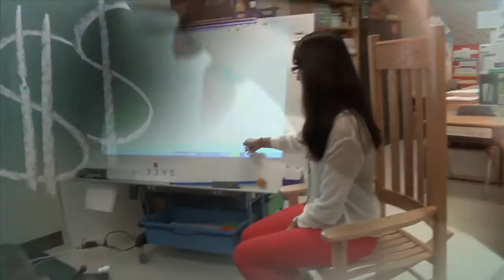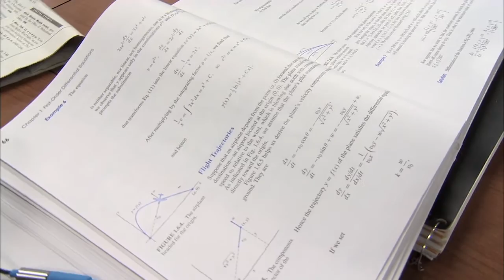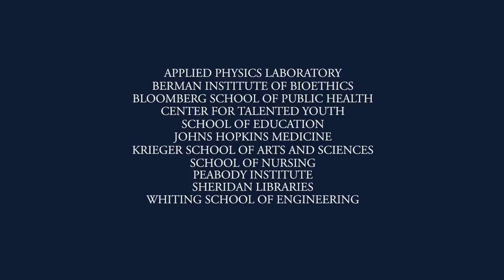Johns Hopkins Science of Learning Institute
Building on existing faculty expertise, the Johns Hopkins Science of Learning Institute will accelerate the science-to-practice translation along the continuum of learning.  Neuroscientists, cognitive scientists, geneticists, computer scientists, and education experts join forces to understand learning in all its phases; explore how genetics, environment, brain chemistry, and other factors foster or inhibit learning; develop technologies and programs to optimize and personalize learning; and help transform the American education system. Visit rising.jhu.edu to learn more.